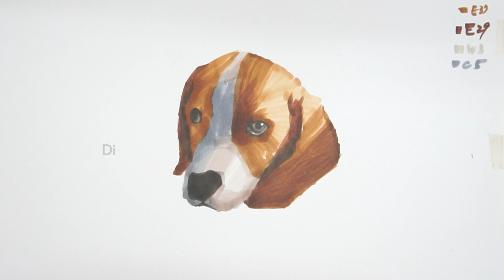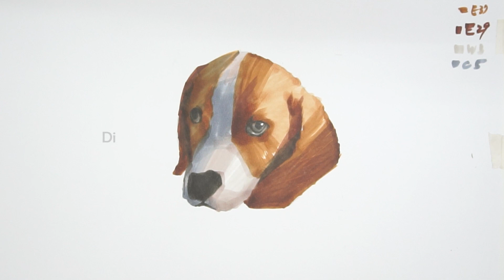EP30 dog Beagle 03 (改進EP29 深↦淺 筆觸在肯定一點)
EP30 dog Beagle 03